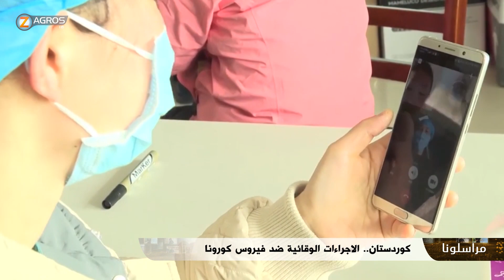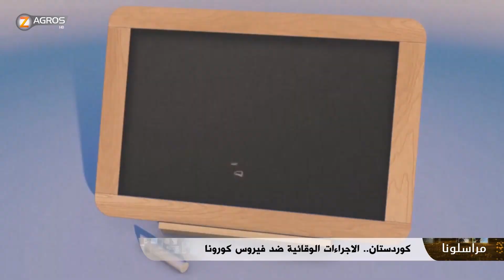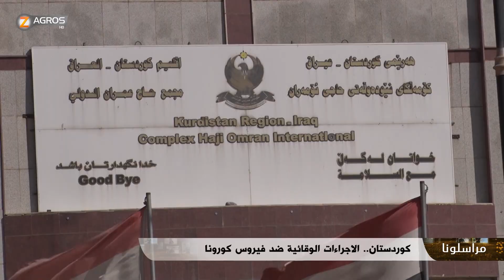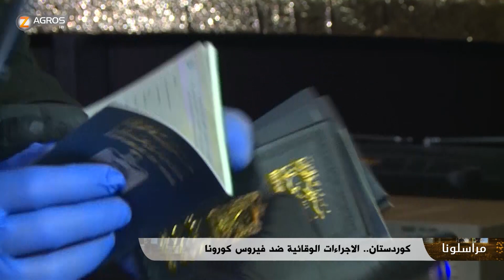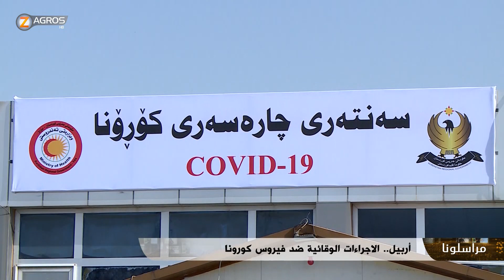مراسلونا - كوردستان ..الاجراءات الوقائية ضد فيروس كورونا